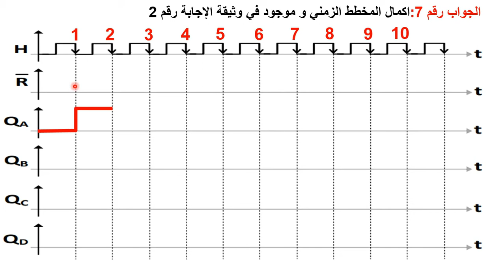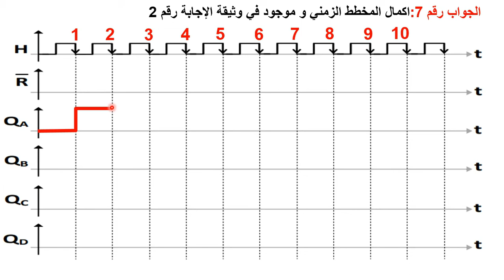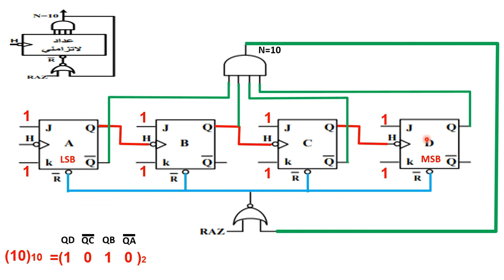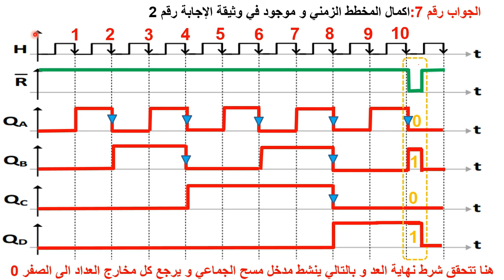حل سؤال 7 يكالوريا 2016 موضوع الثاني